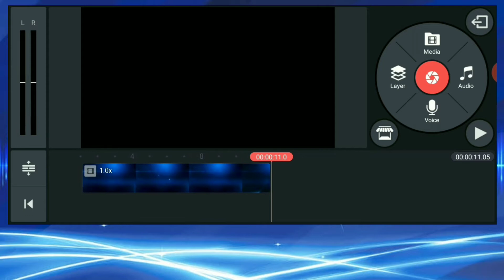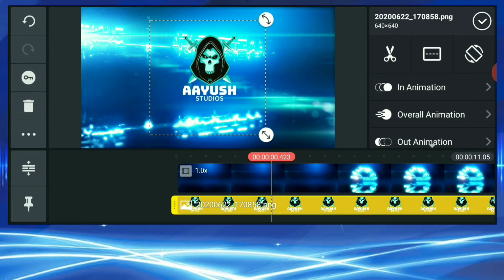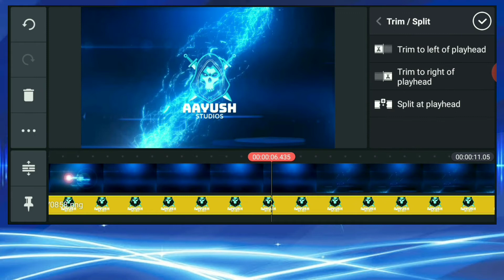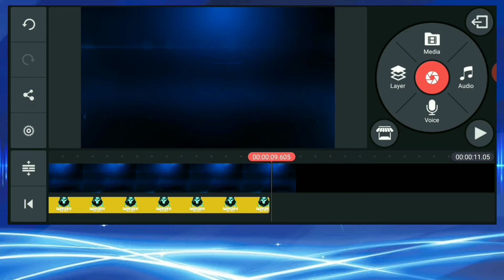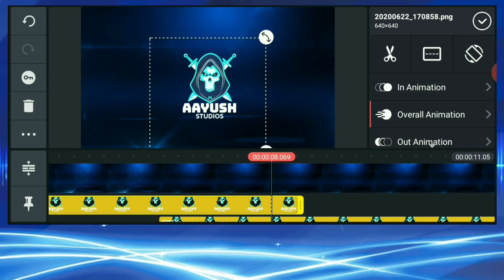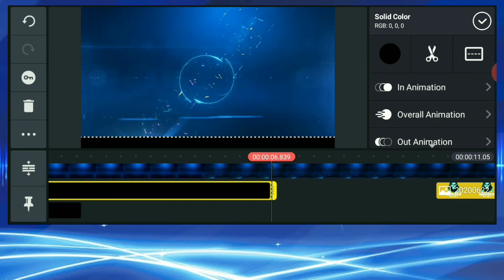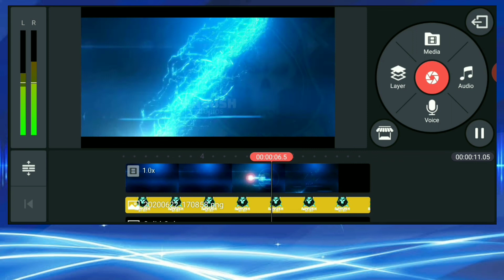GAMING INTRO #1 | Kinemaster | Tutorial || AAYUSH STUDIOS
In this video you will get a Gaming Intro with glitch effects